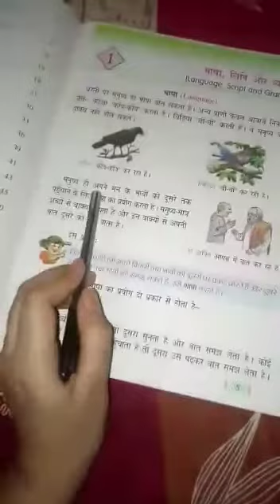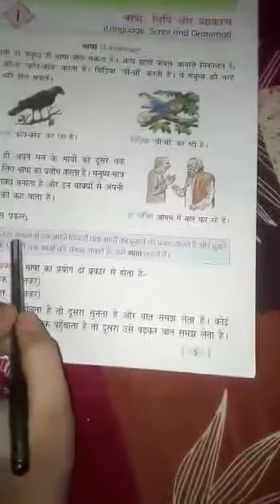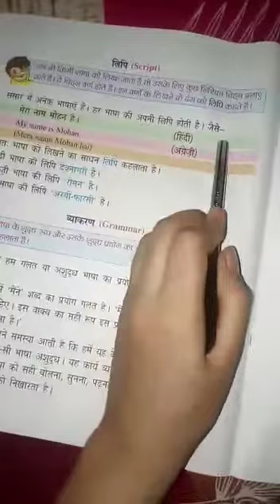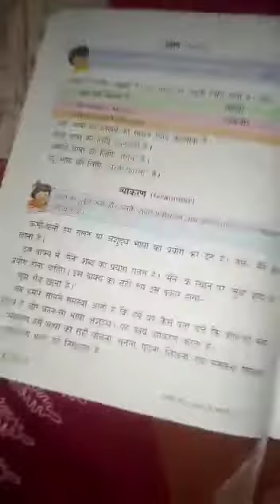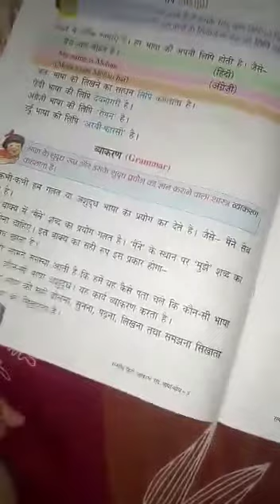REVISE HINDI L 1 BHASHA LIPI OR VAYAKARAN CLASS 3RD